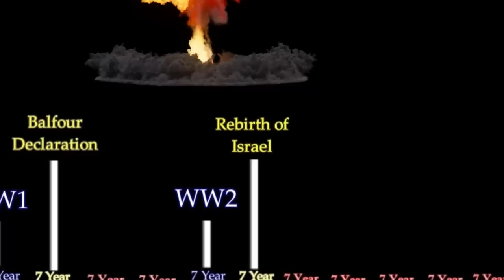Watchmen Round Table! Rapture Alignment with WW3! Nuclear War & the Opening of 7 Seals!